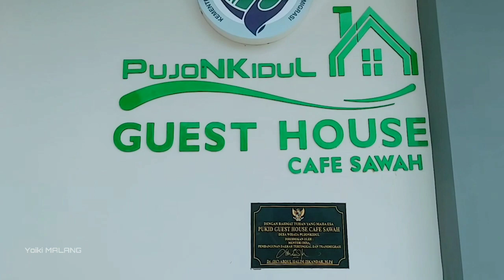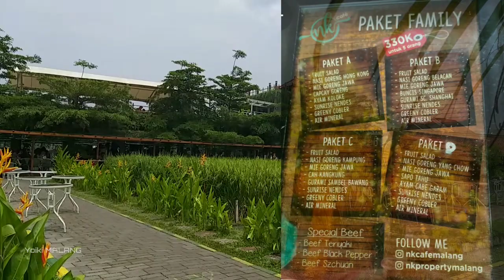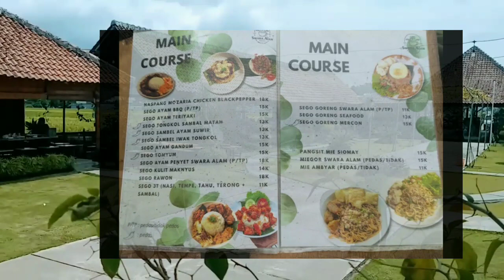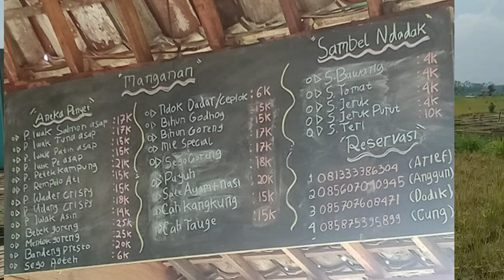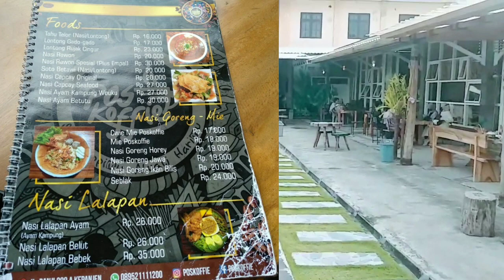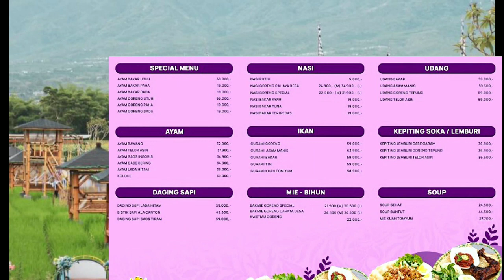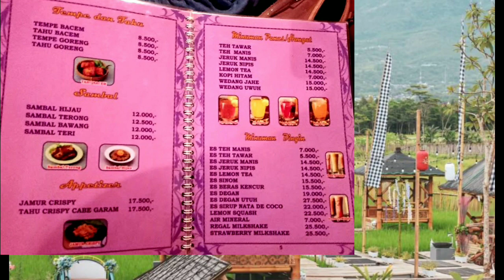7 cafe hits malang nuansa persawahan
Malang Raya dikenal sebagai salah satu tujuan wisata paling populer di Indonesia. Kawasan yang meliputi Kota Malang, Kota Batu, dan Kabupaten Malang ini memiliki tempat wisata cukup lengkap.

Selain wisata alam dan wisata edukasi, di Malang Raya kamu juga bisa menemukan banyak sekali spot nongkrong yang asyik. Kafe-kafe yang asyik dengan konsep yang unik memang sedang menjamur di Malang Raya.
salah satunya cafe cafe yang berkonsep  alam sengan suasana desa dengan pemandangan sawah yang eksotis